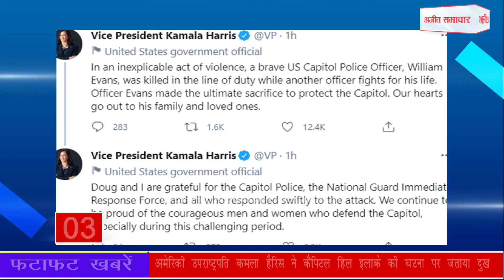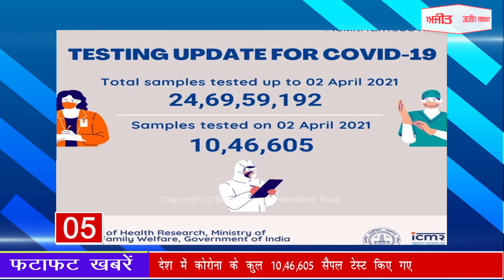Fatafat News: देश में कोरोना के कुल 10,46,605 सैंपल टेस्ट किए गए, देखें फटाफट खबरें